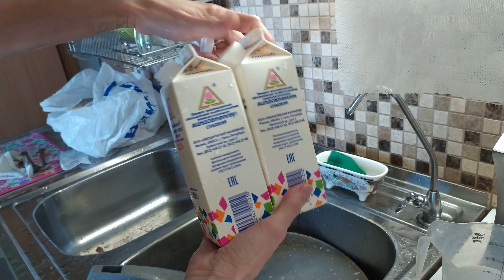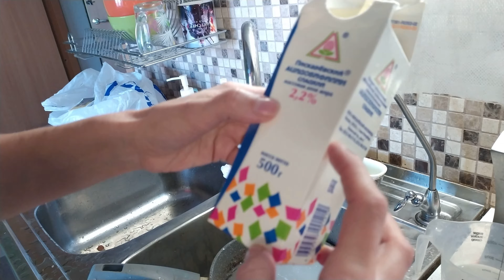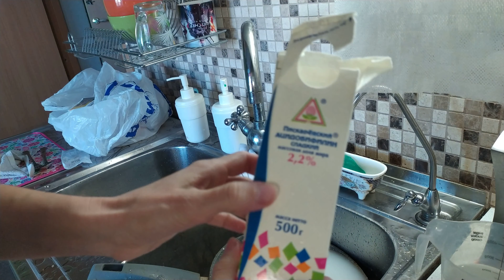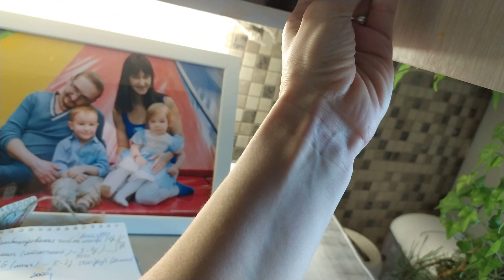🤗СуПеРМОТИВАЦИЯ👌 НА УБОРКУ | КУХНЯ | 🌊Моем, моем, моем!🌅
В этом видео я предлагаю Вам убирать со мной и мыть. Мыть, мыть, мыть!
Это мотивационное видео направлено на улучшение Вашего дома, создание чистоты и уюта. Присоединяйтесь, мойте и убирайте со мной! Мотивация на уборку.

Если это видео полезное для Вас, поставьте , пожалуйста, лайк, перешлите тем, кому оно может быть полезно и интересно! Спасибо!
Пересылайте это видео тем, кому оно может быть полезно.

Всех люблю, всех целую,
Ваша Энка и детки!